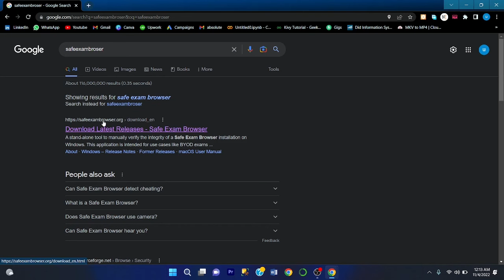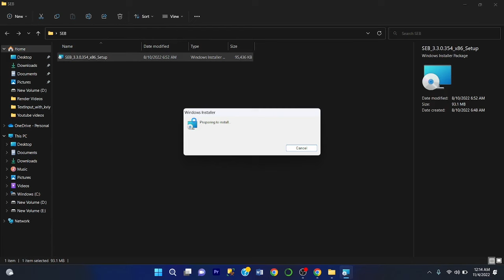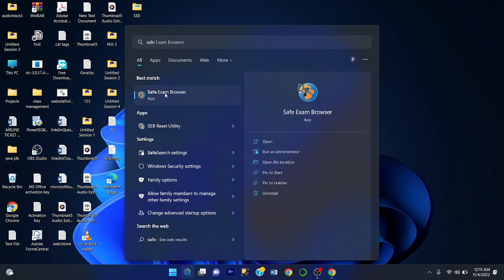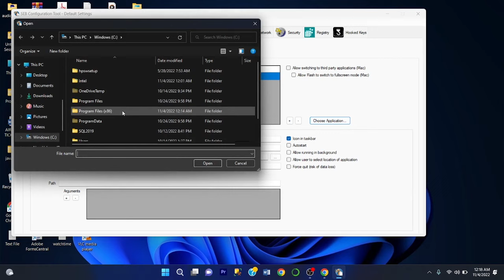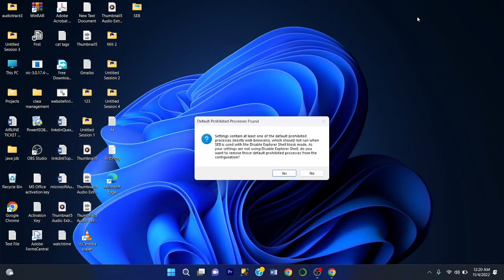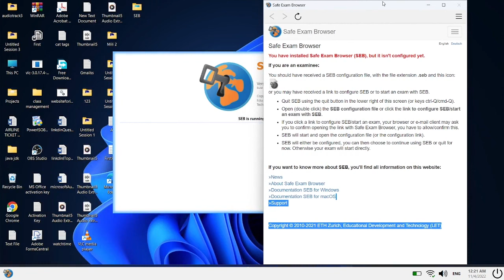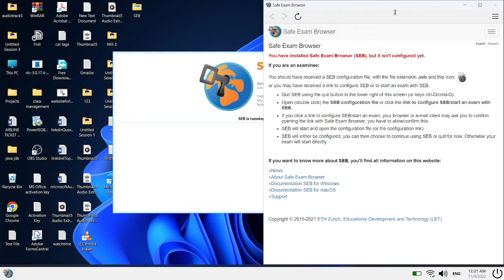Download ,Install & Configure the Safe exam browser | Safe exam Browser tutorial for configuration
How to download safe exam browser.
How to install safe exam browser.
How to do its some important settings.